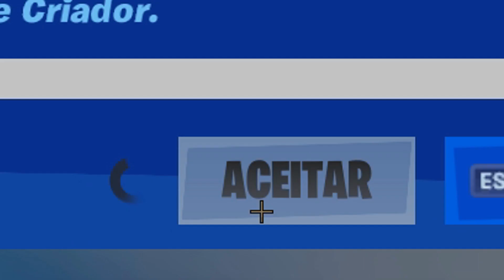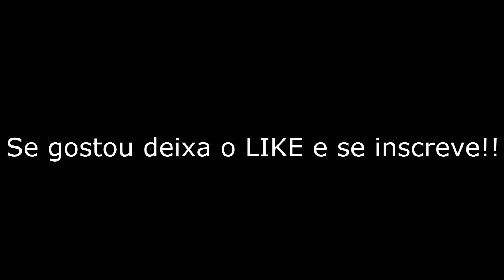MATANDO PRO PLAYERS! (Drakonz, Blackoutz, Master, etc...)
ME APOIE NA LOJA DE ITENS DO FORTNITE!